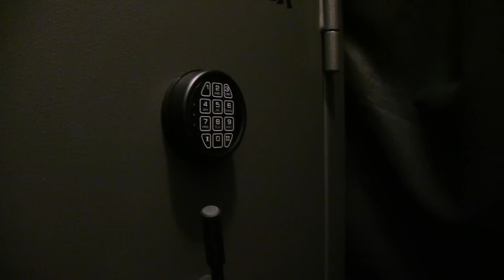SML Movie: The Pink Panther Diamond!